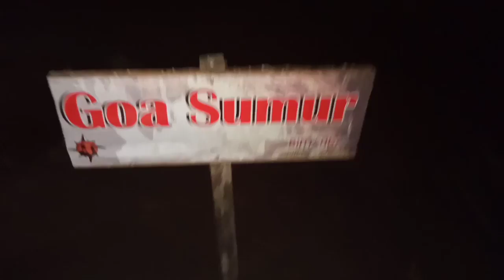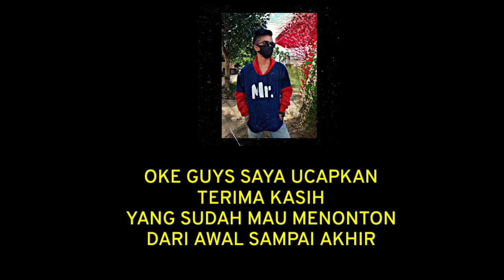Perjalanan Kotabaru ke Batulicin lanjut ke Wisata goa liang bangkai batu licin